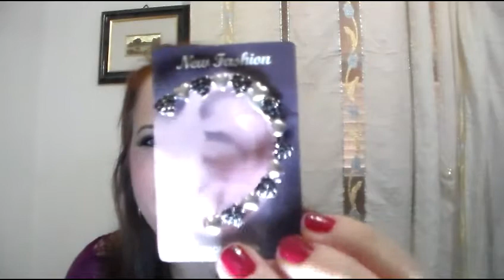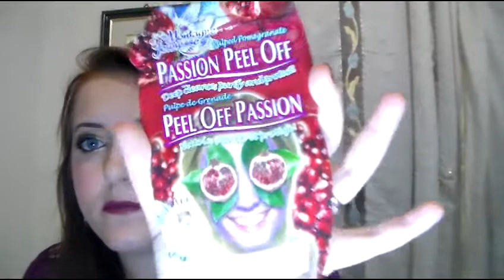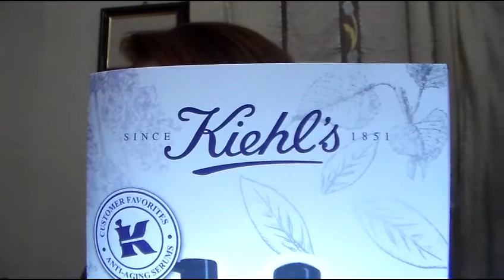NUOVO HAUL: Un weekend di SHOPPING! || Accessori, Make-Up..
Ciao bellezze!!!
Tanto per cambiare nel weekend ho fatto shopping e ci tenevo a mostrarvi le cose prese :)
Spero vi piacciano!

Potete seguirmi anche su:

LAURAMAKEUP90